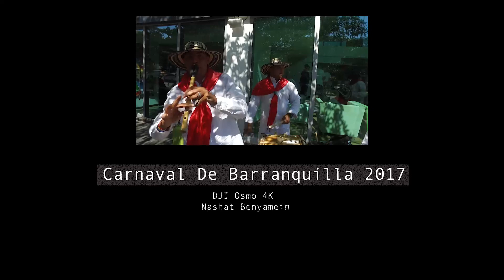Carnaval De Barranquilla 2017